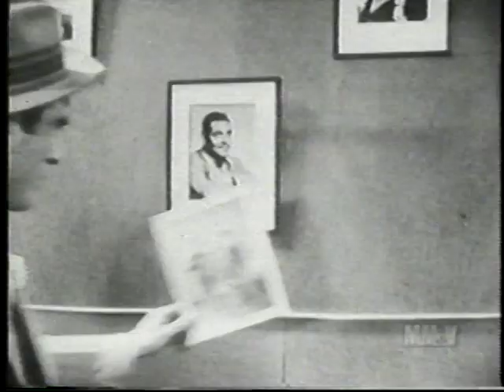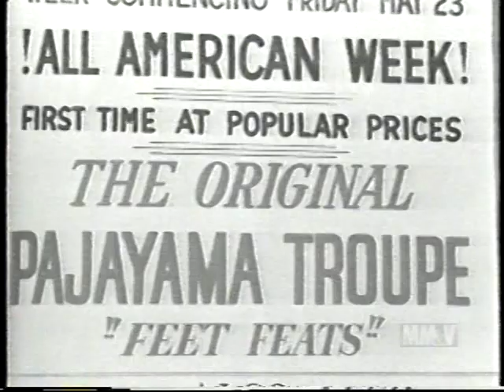The 3 Stooges, 1932-1933 pt. 3